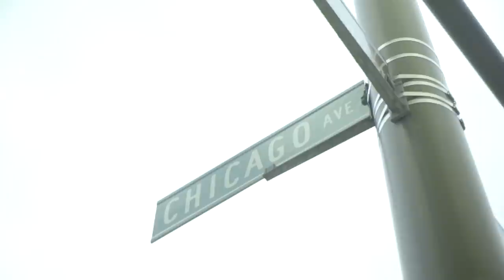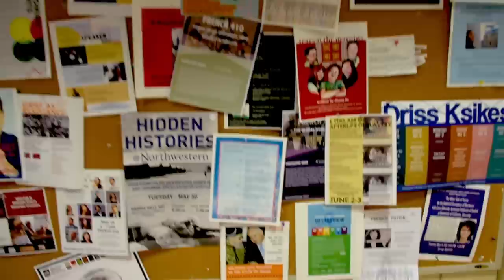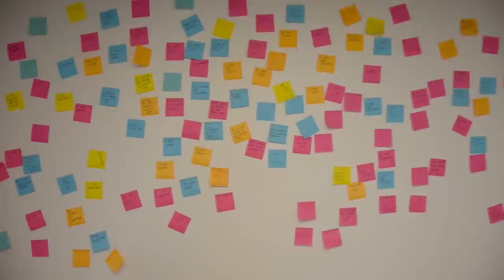A Day in the Life: Northwestern Student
Want to see if you can get into Northwestern today?

Alex Quinones is a double major in Theatre and History at Northwestern University. Northwestern's theatre department (perhaps the most renowned non-conservatory theatre department in the country) provides students like Alex with an unparalleled opportunity to study theatre alongside a robust and rigorous liberal arts education. Between History and Theatre courses, Alex acts in, produces, directs, and builds scenery for multiple student-run theatre productions every year. Follow a day in Alex's life, and learn about Northwestern's unique teaching philosophies and remarkable opportunities!

Interested in getting into an Ivy League visit "Crimson Education" for a FREE consultation,